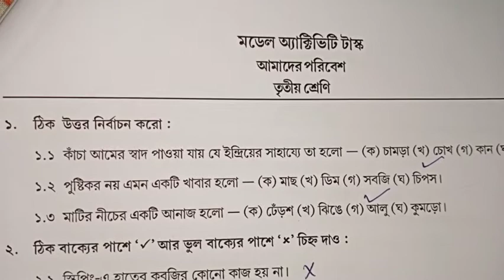Model Activity Task for class 3 part 4 Amader Paribesh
For Bengali medium students of primary school WB class 3 Amader Paribesh Model activity task part 4